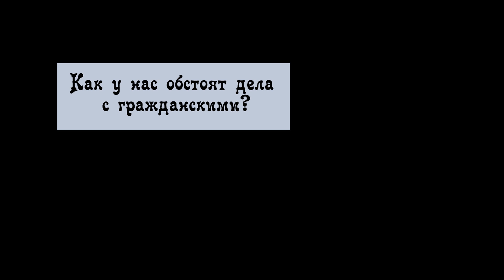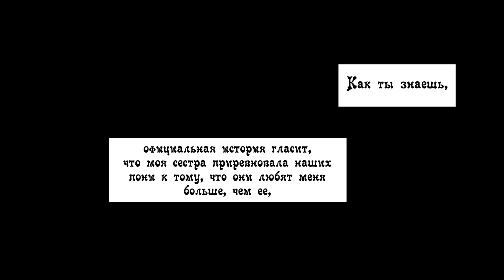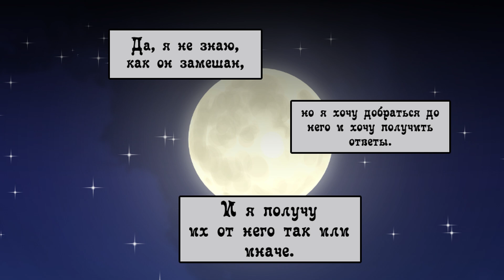Адаптируйся к ночи ~ комикс MLP (11 часть - Отчет)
Вы когда-нибудь задумывались, что такое быть вампиром? Что ж, Мелоди определенно не собиралась это открывать. Спасенная другим вампиром, она обнаружила, что превратилась в одного из них и была вынуждена войти в мир ночи ... Прошло четыреста лет, и теперь она носит имя Винил Скретч. Но ее прошлое, похоже, больше не остается прошлым